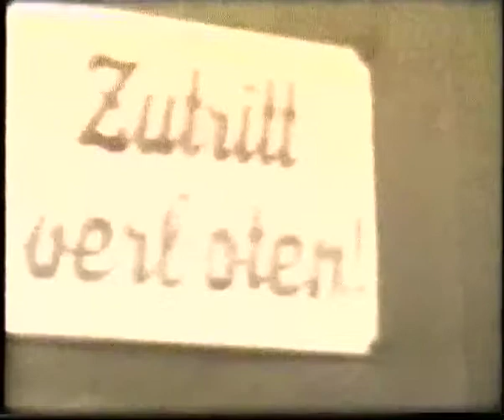Strecks Brauhaus - Impressionen der früheren Jahrzehnte unserer Bierbraukunst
Seit 300 Jahren ist unsere kleine Privatbrauerei Strecks Brauhaus in der schönen Stadt Ostheim vor der Rhön tief verwurzelt. Zehn Generationen lang wird sie bereits von der Familie Streck/Kochinki geleitet.
Ein paar Impressionen des Lebens und Wirkens in der Brauerei aus dem vergangenen Jahrhundert zeigt dieses homemade Video.